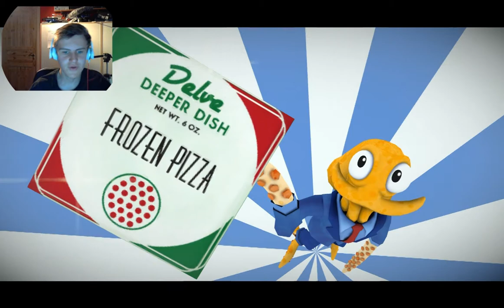Octodad Episode 3 Handler Melk!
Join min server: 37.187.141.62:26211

Offisiel Hashtag
Butikk:

Sosiale medier!